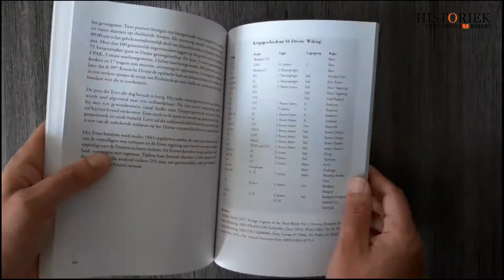Cold case Stalingrad - Bob Latten & Rob Janssen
Stalingrad was een van de beruchtste slagen van de Tweede Wereldoorlog. In de heuvels bij de stad wordt een Duitse helm gevonden. Aan de binnenkant staat een naam genoteerd. Hier begint de speurtocht naar het verleden van de eenzame soldaat die zijn leven in de steppe liet: Cold Case Stalingrad.